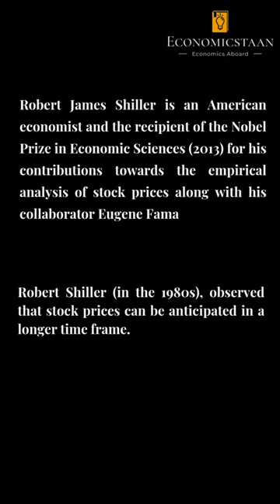Robert Shiller | Nobel Laureate (KYE)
The rise and fall of stock prices symbolizes economic development. In the 1960s, Eugene Fama demonstrated that stock price movements are impossible to predict in the short-term. In the early 1980s, however, Robert Shiller discovered that stock prices can be predicted over a longer period, such as over the course of several years. In contrast to the dominant perception, stock prices fluctuated much more than corporate dividends. Shiller's conclusion was therefore that the market is inefficient.
𝐕𝐢𝐝𝐞𝐨 𝐂𝐨𝐮𝐫𝐭𝐞𝐬𝐲:  Marketing Team, @economicstaan.official